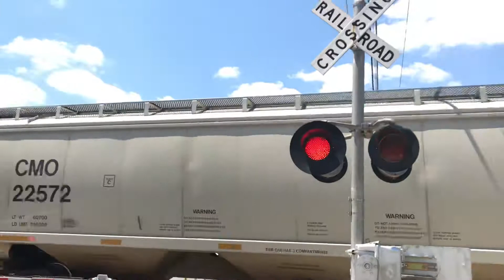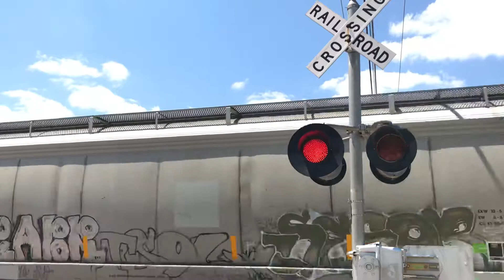Northbound Union Pacific hopper car train at Mathews lane in Austin Texas